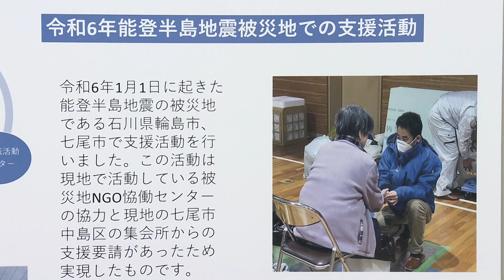救援隊の伝統として受け継ぐ」神戸大学生ボランティア団体が震災教訓伝える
阪神淡路大震災から30年となるのを前に、震災の教訓を次の世代にどう伝えていくかについて考えるシンポジウムが兵庫県神戸市内で1月27日に開かれました。

神戸大学と人と防災未来センターが開いたシンポジウムでは、神戸大学の学生ボランティア団体のメンバーらがこれまでの活動内容や震災の教訓をどのように受け継いできたかを発表しました。

神戸大学では、震災直後の1995年1月23日に被災地を支援する学生団体が発足。
これまで炊き出しや風呂の運営などさまざまな被災地支援を行っていて、元日に発生した能登半島地震では、石川県輪島市や七尾市へも支援しています。

（神戸大学学生震災救援隊 鈴木蒼生さん）
「先輩2人の活動を見ていて思ったのは、人と向き合うことを大事にしてきている。救援隊の伝統として2人の上の代からも受け継がれているものではないかと思う」

神戸大学では震災の教訓を伝える取り組みを今後も続けていくとしています。

©SUN-TV,co.ltd
最新ニュースを24時間配信中